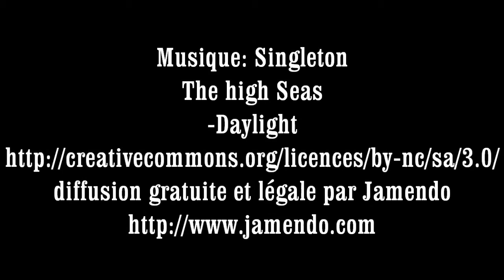Dabo SP5 et FIN -Elsass bluegrass Enduro Tour 2011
Retrouvez plus de vidéo  ICI : Espace Cycles Wissembourg sur Facebook.